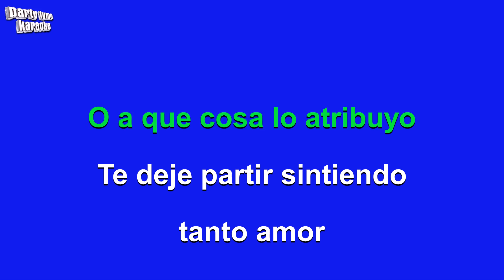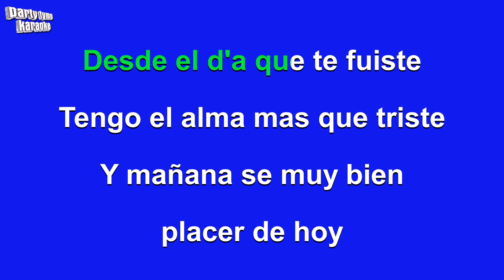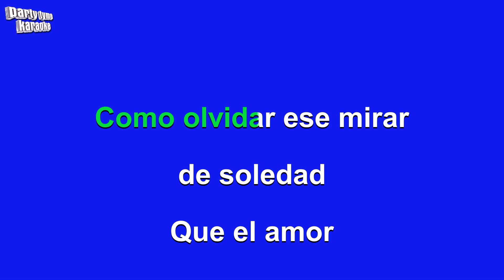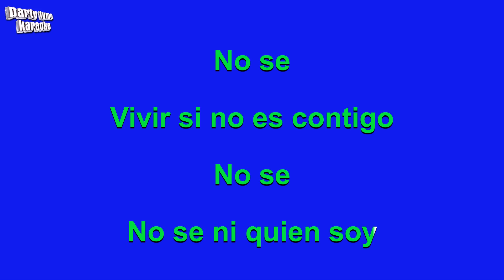Il Divo - Without You (Desde El Dia Que Te Fuiste) (Versión Karaoke)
Versión karaoke de 'Without You (Desde El Dia Que Te Fuiste)'
hecho popular por Il Divo,